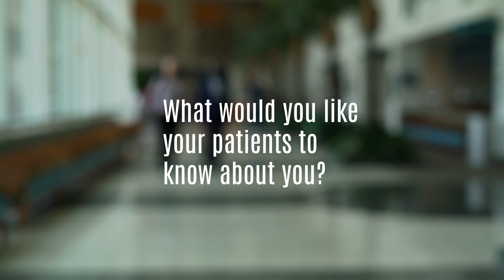Amir Nikahd, MD | OB/GYN | Kelsey-Seybold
Amir Nikahd, MD, specializes in Obstetrics and Gynecology and provides care for patients at Kelsey-Seybold Clinic in Houston, Texas.